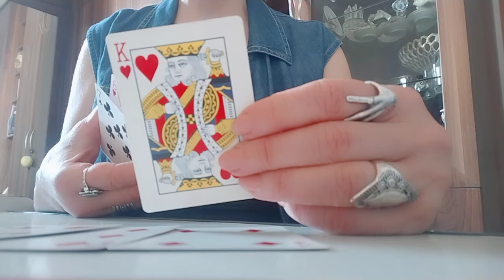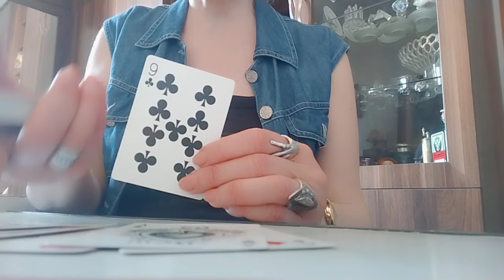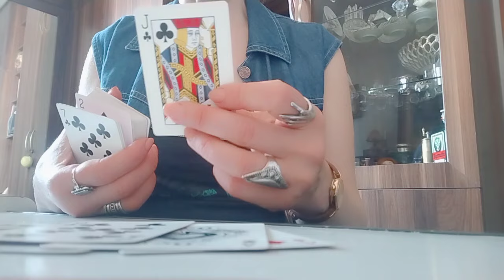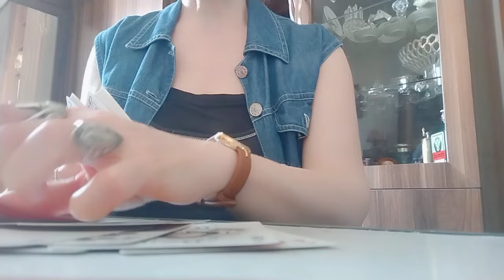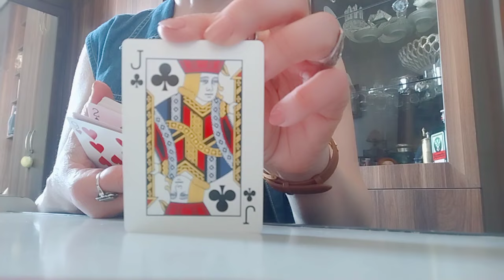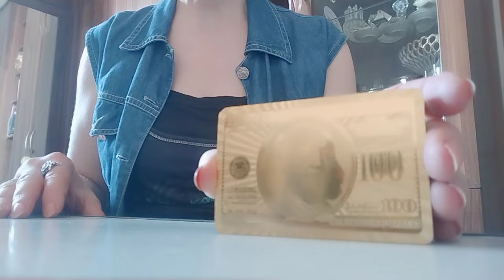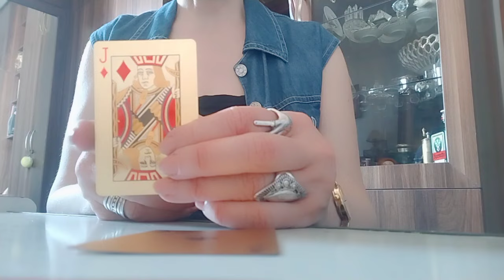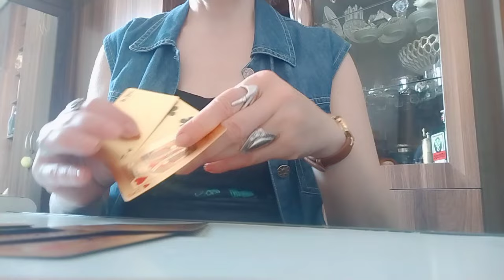რა გახდება ცნობილი თქვენთვის? რა უნდა შეცვალოთ მეტი წარმატებისთვის✨💃